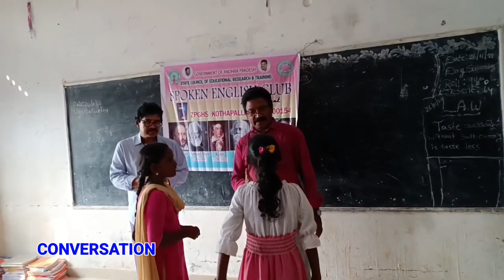2nd WEEK/ CONVERSATION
SPOKEN ENGLISH CLUB
zpghs kothapalli